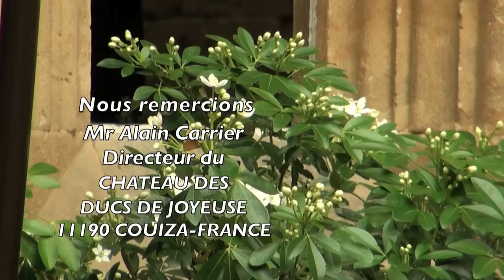L'Ange passe presentation H. A. Stamm, dt. Untertitel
Petite présentation de ma participation comme acteur (et compositeur de film) dans le long-métrage "L'Ange passe" de la maison de production Debowska, qui joue à Carcassonne et Lourdes.
Kleine Präsentation meiner Mitwirkung als Schauspieler (und Filmkomponist) im Spielfilm "L'Ange passe" der Produktionsfirma Debowska, der in Carcassonne und Lourdes.